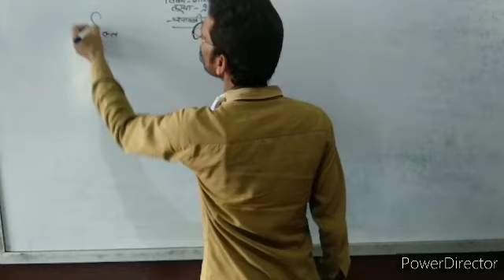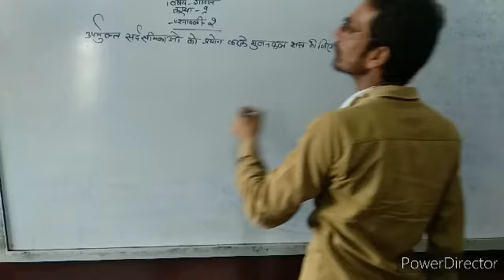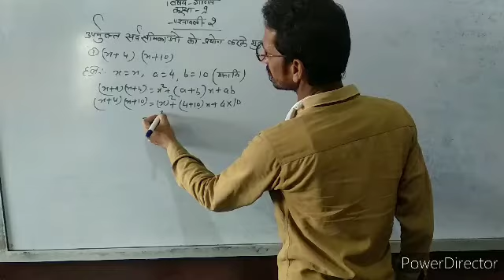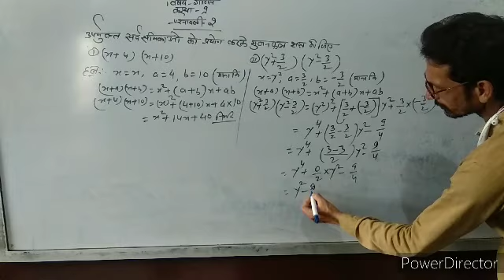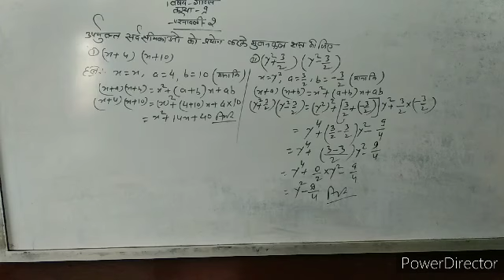Er.Abhishek Sen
9th math